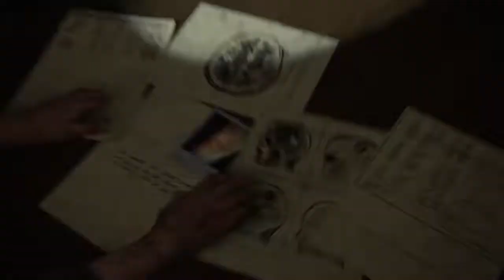The Last of Us 2 NELLA CITTÀ SOMMERSA ... [EP 13]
La città sommersa...